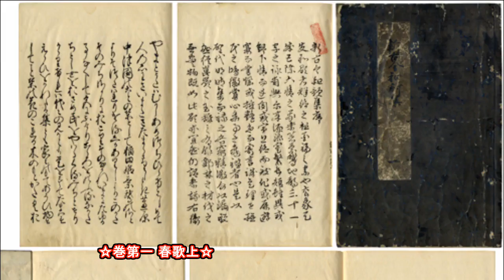20150414「明暦元年新古今和歌集」 Shinkokin Wakashu 1655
写真「明暦元年新古今和歌集」は当博物館所蔵。
☆巻第一 春歌上☆
「和歌1行目」 百首歌奉りしに 式子内親王(しよくしないしんのう)
「いま桜咲きぬと見えてうす曇り春にかすめる世のけしきかな」国家大観番号83

「現代語訳」 百首の歌をさしあげた時に 式子内親王
「今しも桜が咲いたと見えて、空はうす曇り、春の色にかすむあたり一面の様子であることよ。」
☆「式子内親王」1149年~1201年3月1日、平安時代末期の皇女、賀茂斎院、後白河天皇の第三皇女。(系譜参照)。